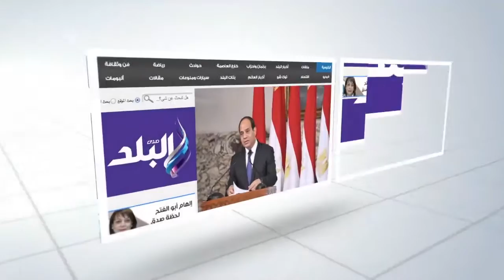ضبط ورشة لتصنيع الأسلحة النارية بأبو حمص